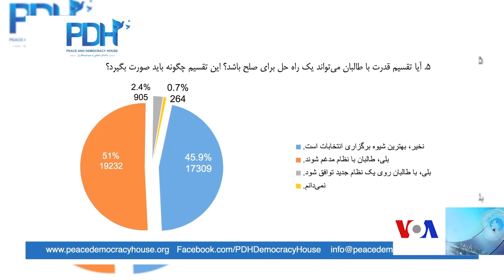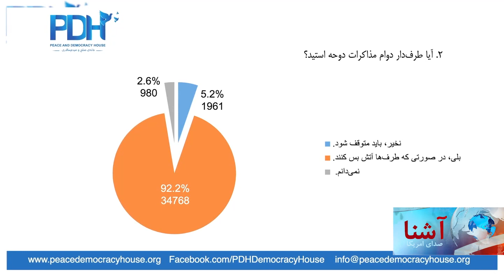بیش از ۸۳ درصد مردم طرفدار نظام جمهوری اسلامی استند- نظرسنجی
نتایج یک نظرسنجی که از سوی  "خانه صلح و مردم سالاری" انجام شده است، نشان می دهد که ۸۳ درصد مصاحبه شوندگان طرفدار نظام جمهوری اسلامی استند.  دراین نظرسنجی که  در ان حدود ۳۸هزار نفر شرکت کرده است،  بیش از ۷۷ درصد مصاحبه شوندگان ایجاد حکومت موقت را به سود کشور نمی‌دانند.